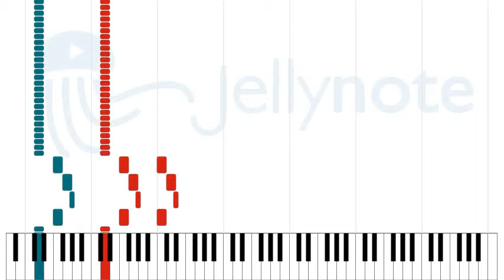Epitome of Torture - Sodom [Sheet Music]